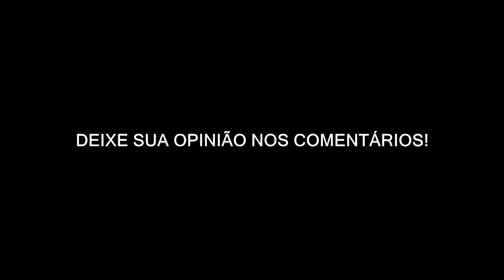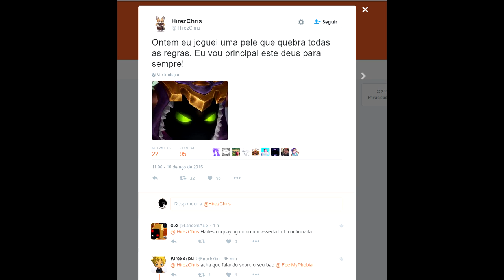SMITE: TOP 3 - MAGOS ADC + SKIN MISTERIOSA!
Jogue grátis

Livestreams todos os dias 18H!

Doações VOZ mulher do google! *Valor mínimo 3R$

31080970

CONTATOS
STEAM: gamesisserious

*Seja feliz!